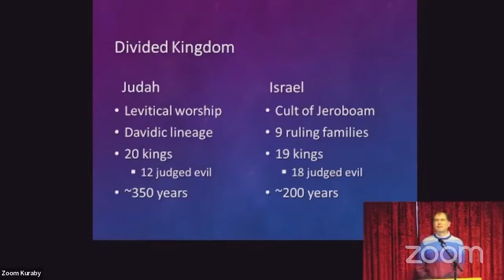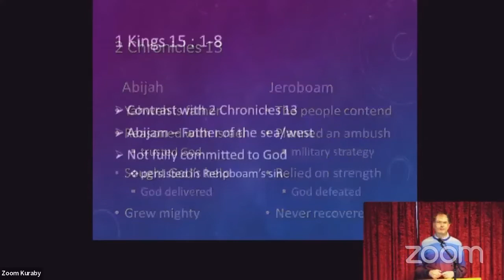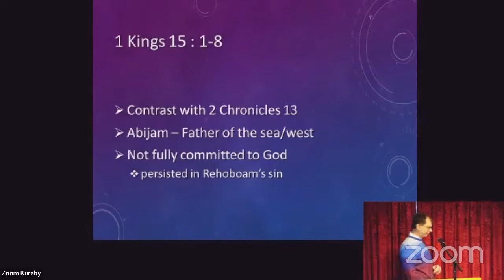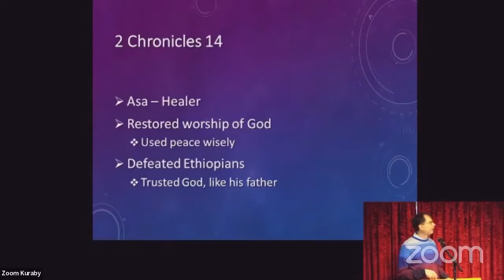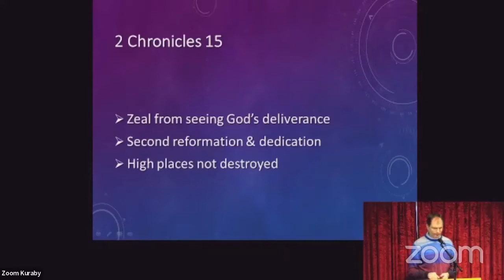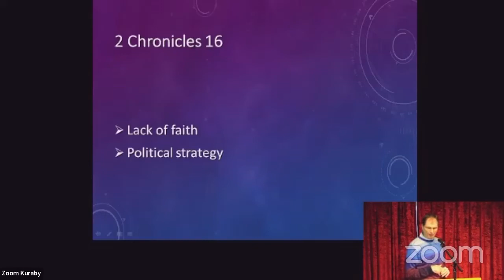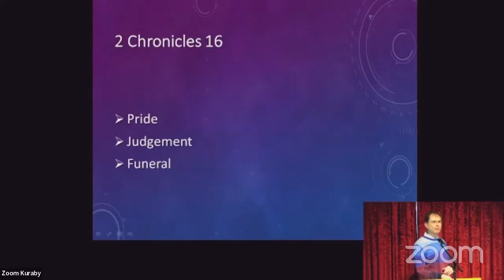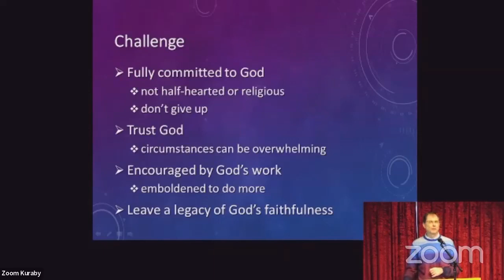Kings of Judah: Abijah and Asa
We look at what we can learn from the reigns of Abijah and Asa. Abijah show us the importance of trusting in God and following Him. We shouldn't have just a "religious" connection to God. We need a personal relationship. Asa shows us how we can rely on God and He will work through us. Asa had poor role models but still trusted God. He shows us the importance of trusting throughout our life and that we need to "finish well."